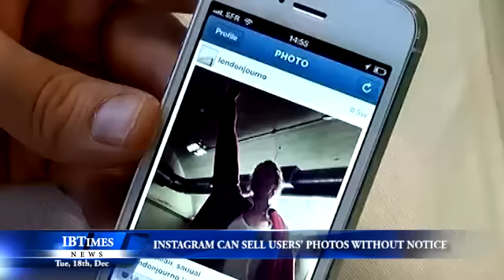Instagram can sell users' photos without notice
Photo-sharing site Instagram has changed its privacy policy giving it the right to share users photos without offering any notification. Users will not be able to opt out of the policy unless they delete their accounts by the 16 January deadline.

The news comes just four months after social networking site Facebook bought the photo-filtering app for a record $1bn, and the changes mean that Facebook will be able to distribute any content posted on Instagram without paying the user royalties.

Earlier this month Instagram CEO Kevin Systrom said that the company always had users interests in mind.

"I think what people have to remember is that we always have the best intentions in mind for everyone and data sharing is not something that we focus on in the morning, when we wake up and we get to work, we're not like, 'how do we get data to go from one place to the other?', we're simply trying to make the services better."